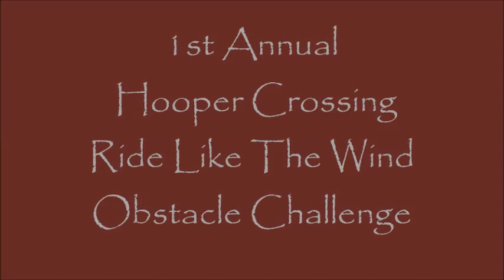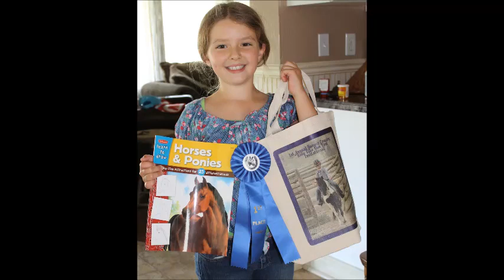Ali's and Mr. Bean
Ali and Mr. Bean on Hooper Crossing Obstacle course.